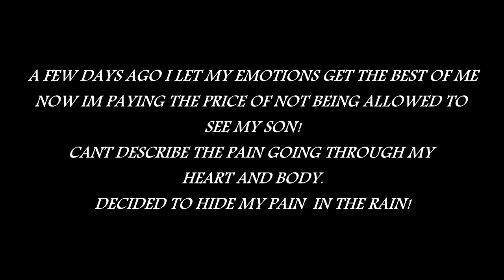Depressed and missing my son.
My son is fine hes with his mother, but i did something that has caused me to not be able to see him and its killing me. i will upload a vlog which will be the very last vlog on this channel since i will be shutting it down.